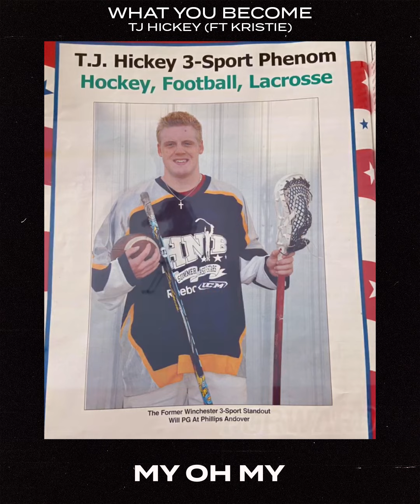What You Become - TJ Hickey (Official Music Video)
LONG SAPPY POST TIME! This is the intro to my album that drops a week from today! As I drop my 4th album I’ve been reflecting on where I started and where I am. I can’t believe it’s been 7 years of doing this but here we are. I’ve slowly realized that as I become somewhat of an experienced independent artist - the dms have slowly changed from “you deserve more credit” to “how did you get where you’re at”. I made “what you become” (shouts to Kristie for killing the hook) about the fact that if you told me 15 years ago I’d be where I’m at with music - I’d laugh at you because it was something I had no intention of ever pursuing and hated music and art class growing up in school. I had always shut myself off from it cause I decided I was an athlete and that was my path. It wasn’t until that was taken away from me that I found music. I kick myself all the time knowing the sky is the limit if I had started this earlier in life and I hope this song gets through to some of you. Don’t define yourself too early and shut yourself off from other experiences and outlooks. We’re all growing and evolving and honestly - TRY everything even if you don’t THINK you’ll like it. “We don’t know what we want until the day we lose all that we got”. Thank you all for rocking with me.. I’ll still say the best has yet to come